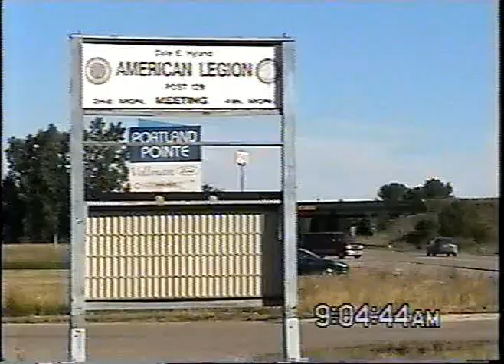Epic building renovation video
The birth of great church in Portland Michigan